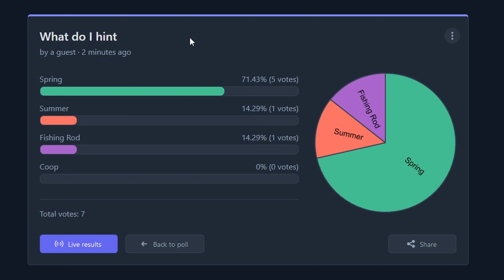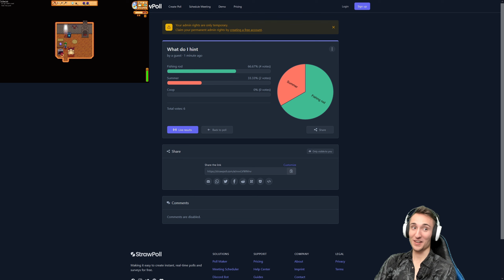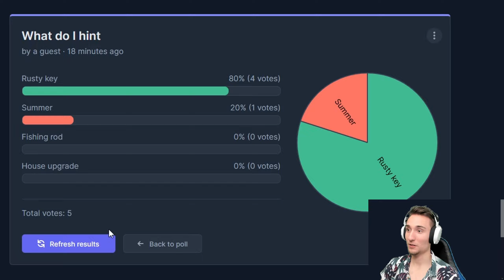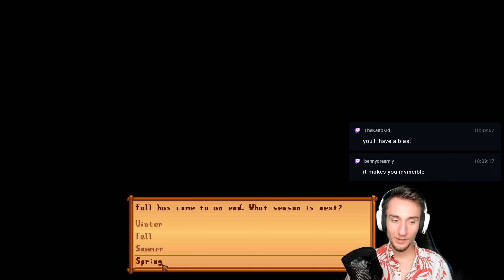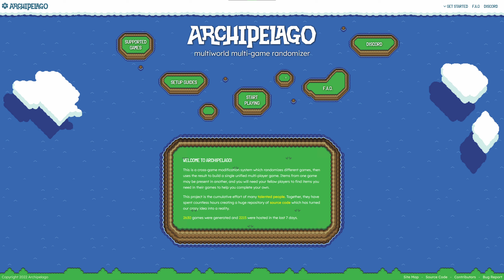From Farming to Factories - The Stardew-Factorio Multiworld Randomizer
Archipelago allows multiple games to be randomized together to create a unique experience where my items and upgrades in Stardew have been mixed up with my research in Factorio.